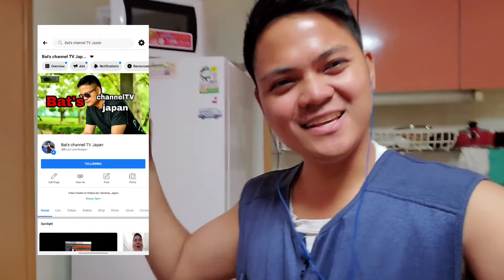HOW I LEARN JAPANESE LANGUAGE